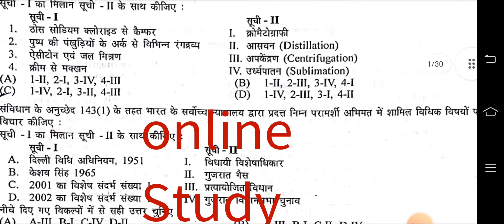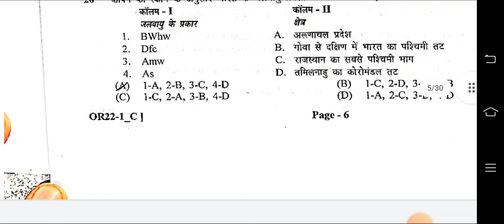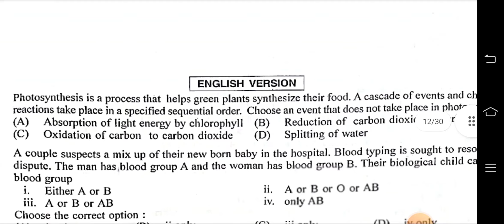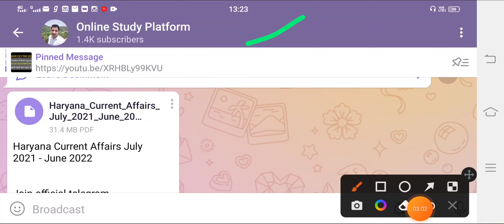HCS Paper PDF & Haryana Current Affairs Pdf पूरे एक साल की व्याख्या सहित